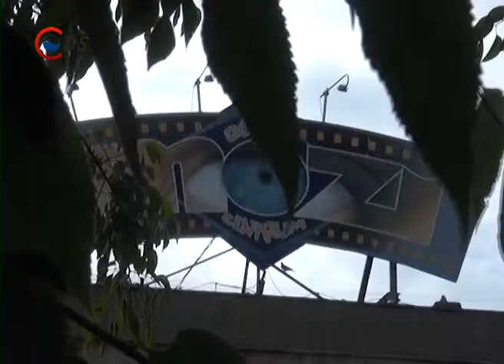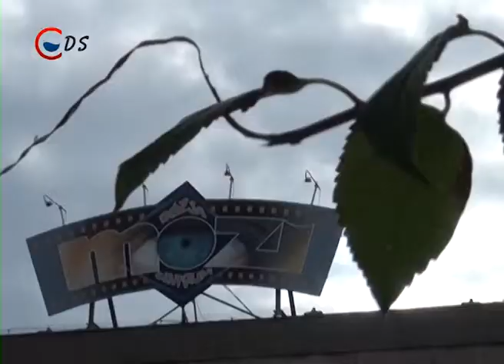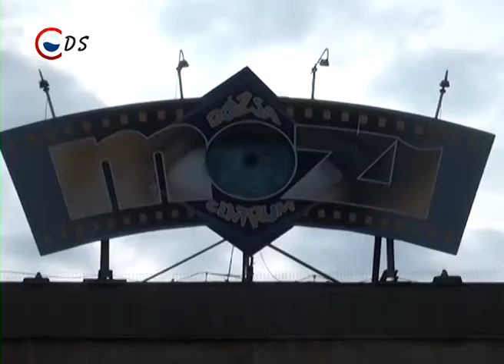2014 05 07 ProArt 18.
PROART 18.

A tánc az egyik legősibb műfaj, amely nem igényel nyelvtudást, hiszen nemzetközileg bárhol megértik és átérzik. Ez volt az üzenete a tánc világnapja alkalmából megrendezett gálaestnek, ahol több mint 140 táncos mutathatta meg tehetségét. (Megszólal: Suplicz Mihály, koreográfus, táncművész; Szőke Genovéva, tánctanár; Vári Bertalan, rendező, koreográfus; Németh Kíra)

A Dózsa Mozicentrum városunk egyik meghatározó része. Történetéről és a jövőbeli tervekről az egyik ügyvezető, Szalai Attila mesél. (Megszólal: Szalai Attila, ügyvezető, Dózsa Mozicentrum)